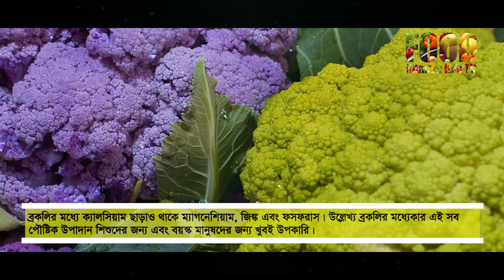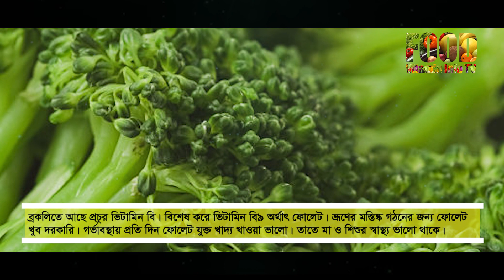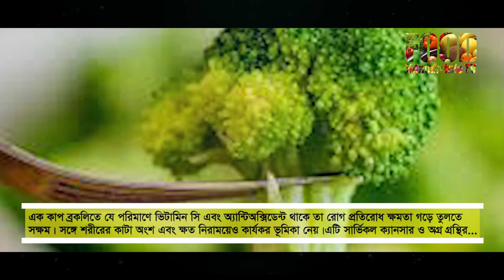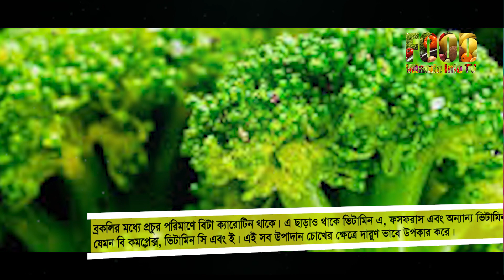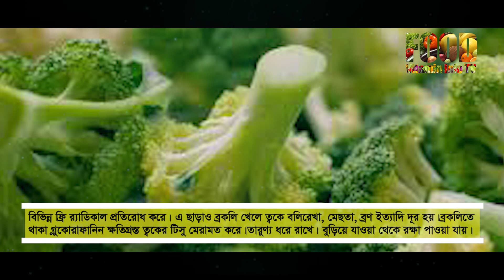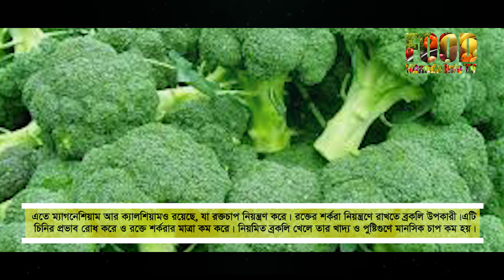ব্রকলি খাবেন কেন? তার ২২টি কারণ জেনে নিন ।| Why eat Broccoli? Know the 22 reasons Why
Cancer Prevention – Broccoli properties can prevent cancer. At the same time, it increases immune power. Broccoli helps reduce estrogen levels in the body. Cancer can not easily nest in it. Broccoli is very effective in preventing cervical and breast cancer, mouth cancer.

কপি জাতীয় সবজির মধ্যে অন্যতম হল ব্রকলি। বিদেশি সবজি হলেও আজকাল এ দেশেও উৎপাদন হচ্ছে। বেশ জনপ্রিয় হয়ে উঠেছে সবুজ রঙের সবজিটি। আগে কন্টিনেন্টাল জাতীয় খাবারেই এর ব্যবহার ছিল। এখন নিজের পছন্দের মশলায় আর সবজির মেলবন্ধনে অনেক রান্নাঘরেই নতুন নতুন স্বাদের সৃষ্টি করে এই সুস্বাদু ও পুষ্টিকর খাবারটি।রান্নার পদ্ধতি যা-ই হোক, খাবারটির পুষ্টিগুণ খাদ্যগুণই হল আসল। সে দিক থেকে ব্রকলির দর কিছু কম নয়। এতে রয়েছে প্রচুর পরিমাণে ক্যালসিয়াম, আয়রন, ম্যাগনেসিয়াম, নানান ধরনের ভিটামিন, অ্যান্টিঅক্সিডেন্ট, অ্যান্টি ইনফ্লামেটরি উপাদান। সঙ্গে ক্যালোরির পরিমাণও খুবই কম। ফলে এটি নিয়মিত খেলে এর উপকারিতা শরীর ও স্বাস্থ্যকে সমৃদ্ধ করে।
১। ক্যানসার প্রতিরোধে –ব্রকলির গুনাগুণ ক্যানসার রোধ করতে পারে। একই সঙ্গে এটি ইমিউন পাওয়ার অর্থাৎ রোগ প্রতিরোধ ক্ষমতা বৃদ্ধি করে। ব্রকলি শরীরে ইস্ট্রোজেনের মাত্রা কমাতে সাহায্য করে। তাতে সহজে ক্যানসার বাসা বাঁধতে পারে না। ব্রকলি জরায়ু এবং স্তন ক্যানসার, মুখের ক্যানসার প্রতিরোধ করার ক্ষেত্রে খুবই কার্যকর।
২। কোলেস্টেরল কমাতে –
শরীর থেকে ক্ষতিকারক কোলেস্টেরল কমাতে সাহায্য করে ব্রকলি। কারণ, এর মধ্যে প্রচুর পরিমাণে ফাইবার থাকে যা দ্রবণীয় অবস্থায় থাকে অর্থাৎ এই ফাইবার জলে দ্রাব্য। এই ধরনের ফাইবার শরীর থেকে ক্ষতিকারক কোলেস্টেরল বের করে দেয়। বিশেষজ্ঞদের মতে, ব্রকলি শরীর থেকে ৬% হারে খারাপ কোলেস্টেরল দূর করতে পারে।
৩। মস্তিষ্কের কার্যকারিতায় –
মস্তিষ্কের কার্যকারিতা উন্নত করা, স্মৃতিশক্তিও রক্ষা করাতেও সক্ষম ব্রকলি। বিশেষজ্ঞরা বলেন, ব্রকলিতে সালফোর‍্যাফেইন নামক একটি শক্তিশালী অ্যান্টিঅক্সিডেন্ট আছে, তাই প্রতি দিন খেলে তা বয়স বাড়ার ফলে স্মৃতিভ্রম রোধ করতে পারে। এর বায়োঅ্যাক্টিভ কম্পাউন্ড মস্তিষ্কের কার্যকারিতা বাড়ায়।
৪। অ্যালার্জি কমায়
মানবদেহে বিভিন্ন কারণে অ্যালার্জি হয়। অ্যালার্জি এবং প্রদাহজনিত সমস্যা দূর করতে পারে ব্রকলি। কারণ, ব্রকলির মধ্যে প্রচুর পরিমাণে ওমেগা থ্রি অ্যাসিড রয়েছে, এটি প্রদাহ জনিত সমস্যা দূর করে।